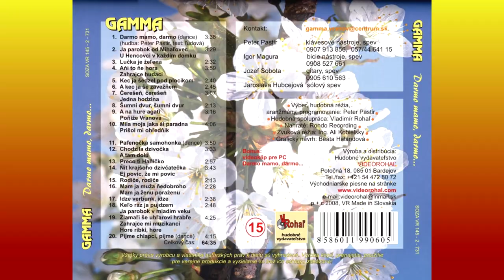GAMMA 3, A kedz ja še zavežnem, VIDEOROHAĽ,